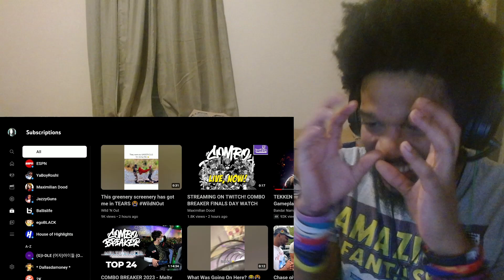TEKKEN 8: Bryan Fury | Reveal & Gameplay Trailer (Reaction)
Just straight destruction...